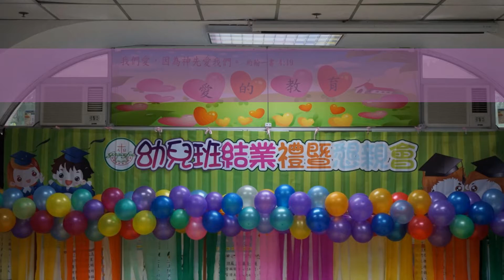上幼1全幼1結業禮暨懇親會表演-Thank you爸媽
多謝爸爸和媽媽在這一年裡，陪伴我們成長，Thank you爸媽